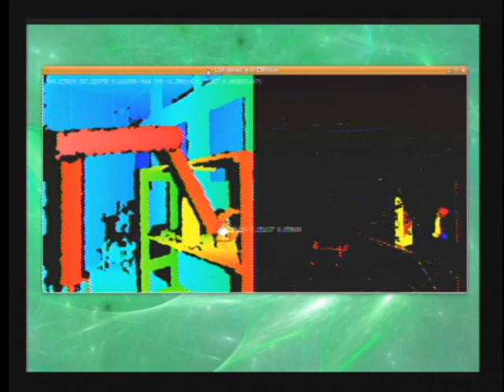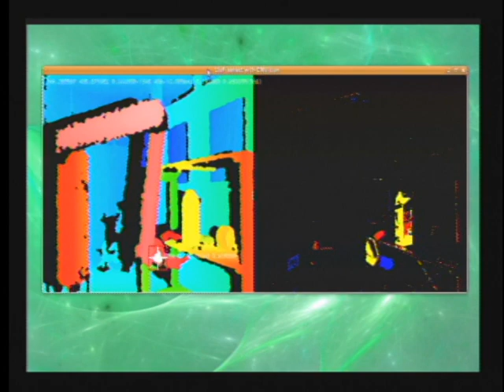3D object tracking by the particle filter and the Kinect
I developed a 3-D object tracking system by using Kinect.
My tracking algorithm is based on the particle filter.
I succeeded in tracking an object in 100ms.